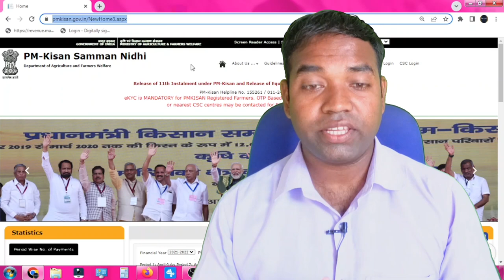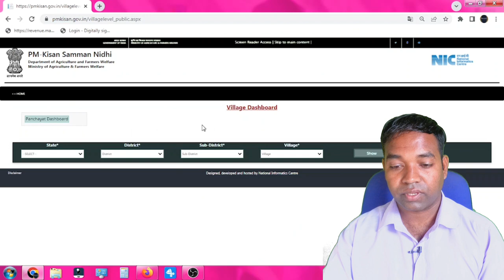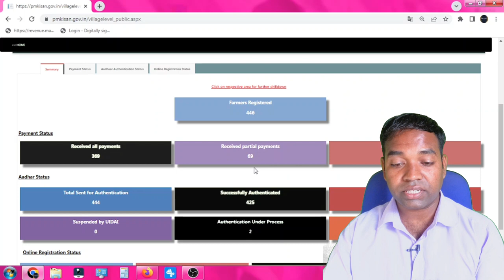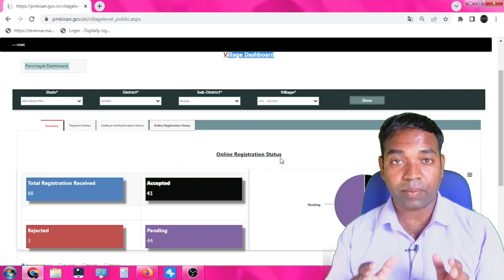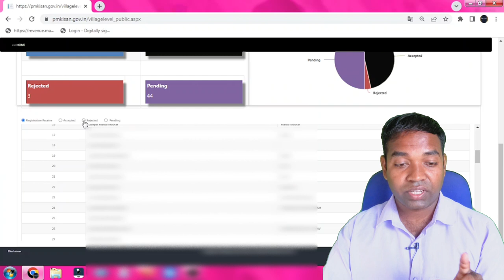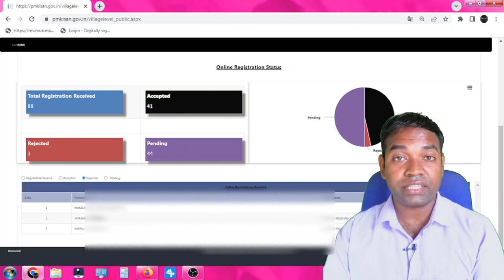PM किसान योजनेची लाभार्थी यादी आली| PM kisan all Farmar List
Pm किसान चा 12वा हप्ता या दिवशी जमा